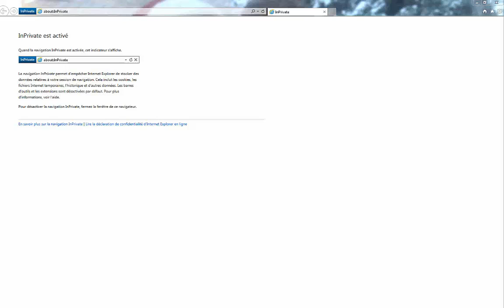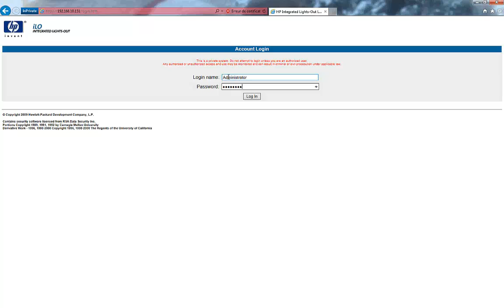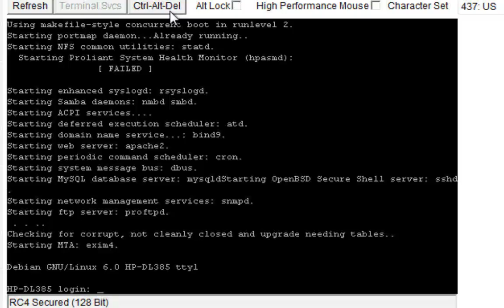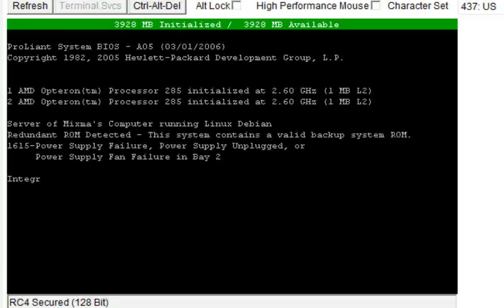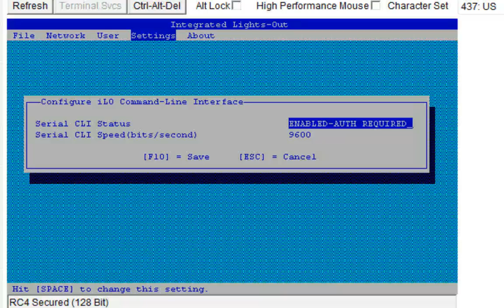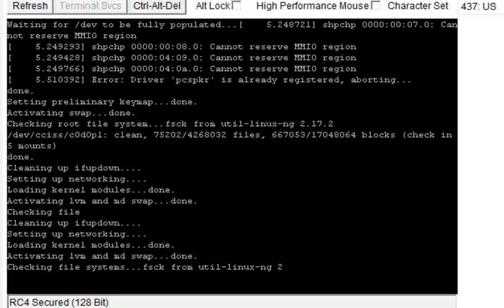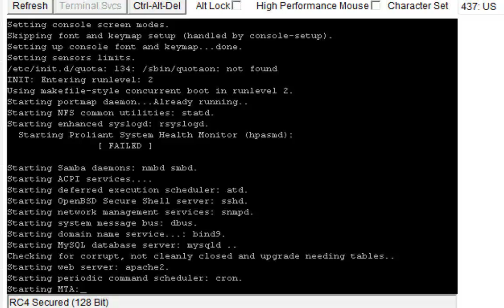Mixma's Server Tips - iLO HP Proliant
Voici l'introduction du tutoriel de configuration et d'administration de serveur qui porte sur l'utilisation de iLO, un utilitaire de HP pour prendre le contrôle du serveur.

Bitcoin : 1KCSQmdcEPdqTYaFz4jnKAcGw41XvzPa6F
Ethereum : 0x0Ff9F30BFB612fc4a39939a2E231b72E85Baf2e5
Energi : 0xc4169242e93Cb4f38Fb86969E4e4700eA9Ad1a7A
Litecoin : LafMXYt5pTUKvjQBQmY31CBdFbSjBqQKhM
Tron : TBAkreSEmMJQ41Y8mGabni9R2NJC7TMK8m
Cosmos : cosmos1hskjua2v25mgaqmhe94wfww4y7ygslc84349ul
Tezos : tz1Uvm2tRU8ykM5hJCPUGZcAoRPEJHDa2hbU
BAT : 0x0Ff9F30BFB612fc4a39939a2E231b72E85Baf2e5